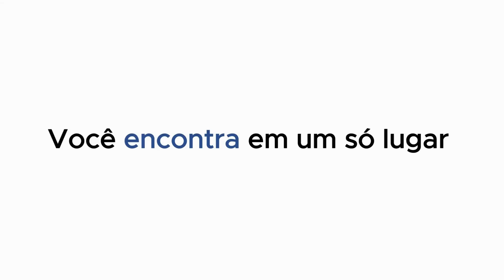Fase de Grupos - Masculina A - B. Martinelli / M. Marin x F. Lepri / M. Girotto